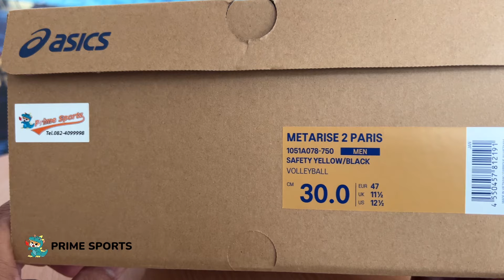ASICS METARISE 2 PARIS OLYMPIC 2024